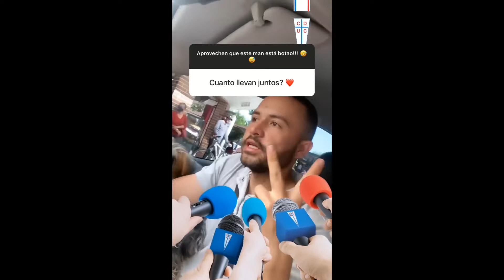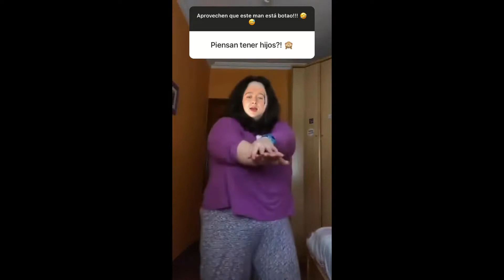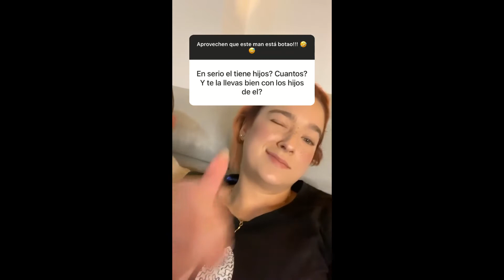Hermana de Karol G habló sobre su decisión de no tener hijos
Katherin Giraldo reveló detalles de su vida personal en Instagram